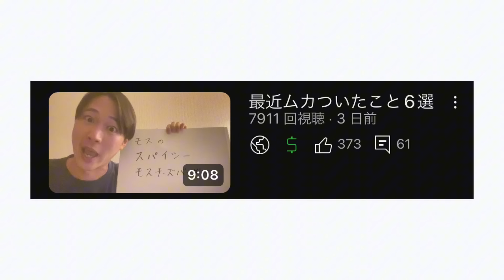グッバイ信頼‼︎視聴者に聞いた友人、家族のドン引きエピソード‼︎